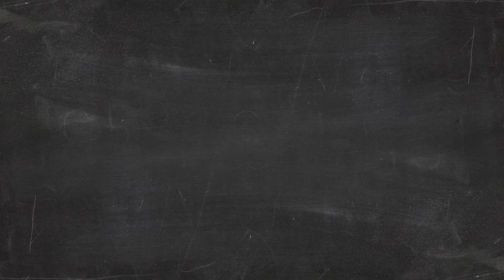XIAOMI UNBOXING ITA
Quanto sono belli gli Xiaomi? A noi piacciono troppo, e ci siamo fatti prendere la mano dal marchio che ha dei prodotti veramente ben pensati. Questo è il video unboxing interamente dedicato a Xioami. Non siamo un canale tech però, ne vediamo molti e chissà...se volete la recensione di ogni singolo prodotto, possiamo provare a farne uno, come fanno i grandi YouTubers del settore.

Buona visione.

Cover Xiaomi Mi 8 Lite